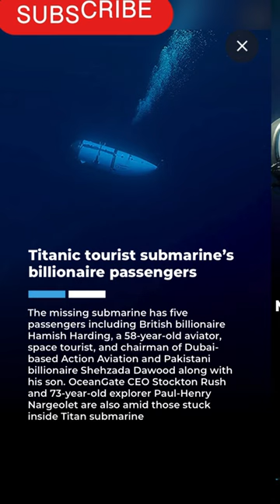Titanic Submersible Case: British Pakistani पिता बेटे को लेकर बड़ा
पनडुब्बी की छोटी सी कमी ने ले ली पाकिस्तानी अरबपति की जान? टाइटैनिक देखने गए और वहीं डूब गए

जान? टाइटैनिक देखने गए और वहीं डूब गए
Shorts feed

YouTube search

Suggested videos

Browse features

Channel pages

External

Notifications

Playlist page

Sound pages
कार्टून

महादेव song

123 go school

72 hoorain movie trailer

aarambh hu mai prachand hu mai

aaruyire aaruyire

adah sharma shiv tandav

adipurush review

vaste shorts

vinayaka story

voltes 5

waah waah guru

wednesday cartoon video

what if

youtube shorts

zebra videos

аварии с животными